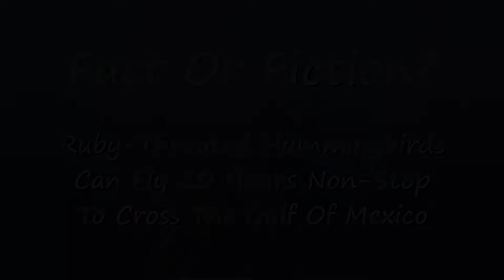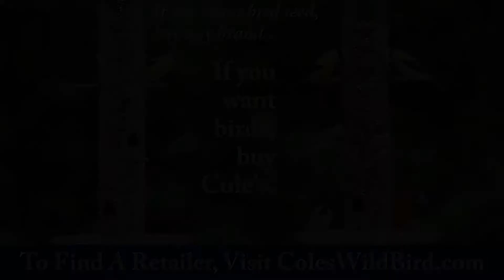Ruby Throated Hummingbirds Can Fly 20 Hours Non Stop To Cross The Gulf Of Mexico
Video transcript copied below:
fact or fiction ruby-throated
00:01
hummingbirds can fly
00:04
non-stop to cross the Gulf of Mexico
00:11
they can't they're amazing the ruby
00:14
thoats in the East have that trip to
00:16
make some of the ruby toast we'll go
00:18
around and go through the southern
00:20
states around down to Mexico now that
00:22
not to say that the Western birds are
00:25
wimps or anything because they
00:27
especially the Rufus in the western
00:29
state migrate coming up all the way up
00:31
into Alaska southern Alaska and then
00:34
into Canada and for their breeding thing
00:36
territories are then they they migrate
00:39
all the way back down not over water
00:41
generally but all the way back down into
00:43
six Americans they make this tremendous
00:45
trip also so they're no wimps either
00:47
over there
00:48
although the Ruby Ducks do fly non-stop
00:50
across the Gulf of Mexico I don't think
00:52
that any hummingbirds are really ones
00:55
they are one soft loafer and they're
00:58
tough yeah